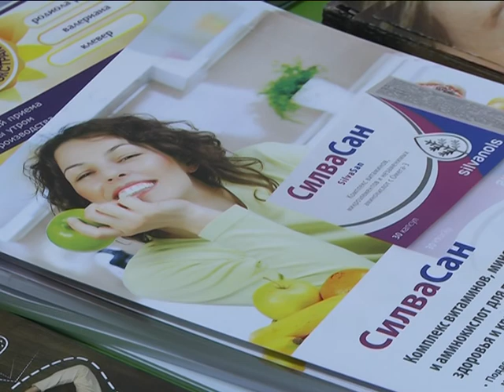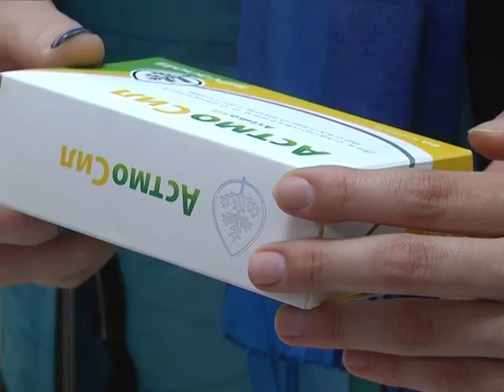2018-05-01 г. Брест. 1мая - международный астма-день. Новости на Буг-ТВ.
Май дарит бодрое настроение и энергию. Прекрасно, когда весна ассоциируется с цветущей сиренью и тёплыми вечерними прогулками. Однако далеко не для всех это время радости и гармонии. В пору цветения многие проводят время дома, в поликлиниках или аптеках. Чихание, слезоточивость, заложенность носа, сухой кашель, кожные покраснения – всё это признаки аллергической реакции. Но об аллергии немного позже. Поговорим о более грозном недуге – бронхиальной астме.